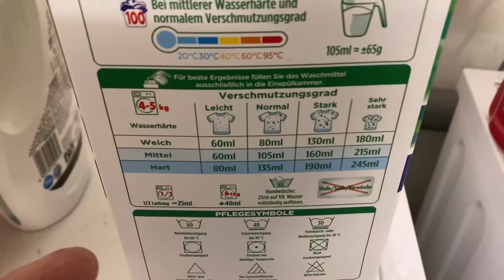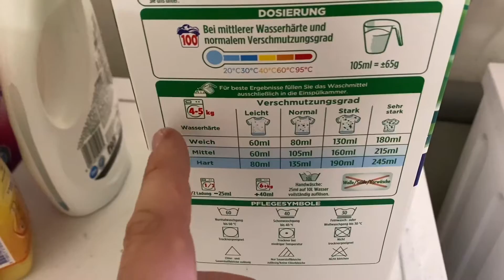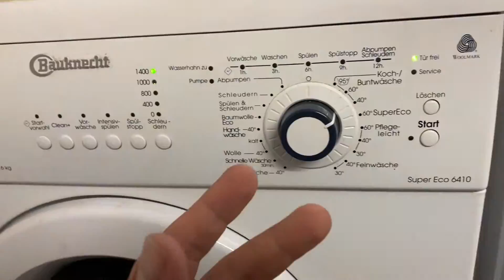Wäsche auffrischen - Muffige Wäschestücke reaktivieren mit Pfeffer - Waschmaschine Anleitung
Material: universal
Wäschetyp: universal
Temperatur: 20 bis 90 Grad

Weichspüler sind Waschhilfsmittel, die eingesetzt werden, um den bei trocknender Wäsche auftretenden Effekt der Trockenstarre zu unterbinden. Meist werden der Wäsche zusätzlich Duftstoffe und optische Aufheller zugefügt. Ein Nebeneffekt ist die Reduktion elektrostatischer Aufladung von Synthetikfasern. In manchen Produkten befinden sich unter anderem auch Cyclodextrine, welche unerwünschte Gerüche binden.

pduesp